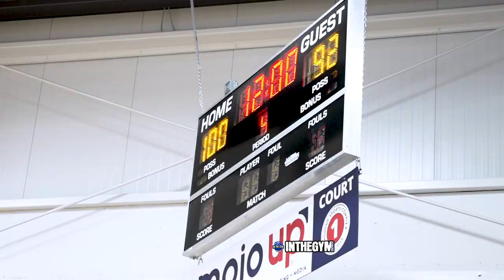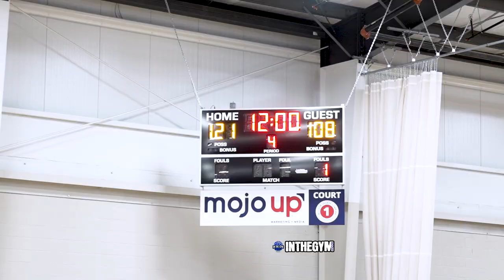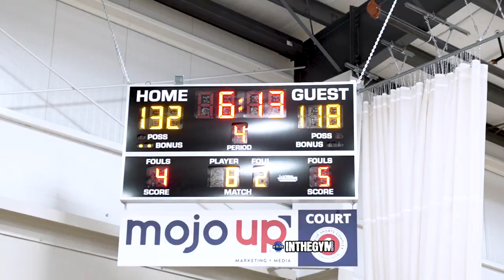Dizzyrun - Pro-Am DEBUTE - Former Georgetown Standout D'vaunte Smith-Rivera Had it Cooking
Team Mojo Up - D'vaunte Smith-Rivera had it cooking in his Dizzyrun Pro-Am Debute and he said he wasn't in shape yet.  Rivera is mentioned with names like Sleepy Floyd, Patrick Ewing, Alonzo Mourning, and Reggie Williams as #5 on the Georgetown leading scorers.  Rivera had it cooking in the Dizzyrun Pro-Am.  Check out how things unfold.  Come next week 7/19 to check out week 2 at the Mojo Up Sports Complex.